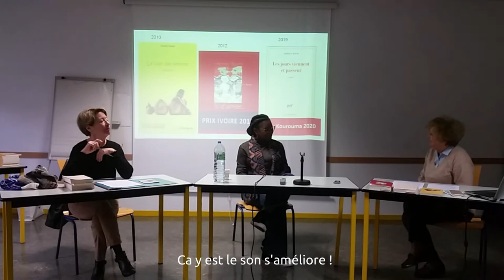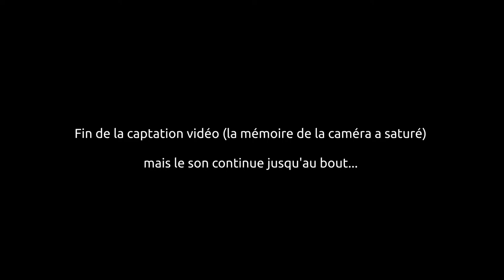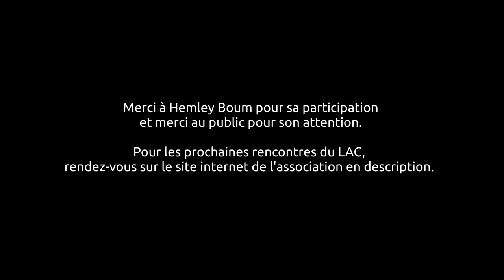Hemley Boum : rencontre annuelle du Lac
Ce samedi 13 novembre 2021 nous avons invité l'écrivaine Hemley Boum pour nous parler de son œuvre dans le cadre du festival Plumes d'Afrique.